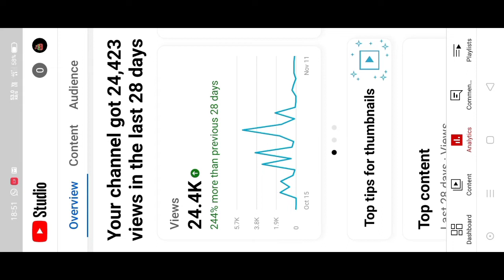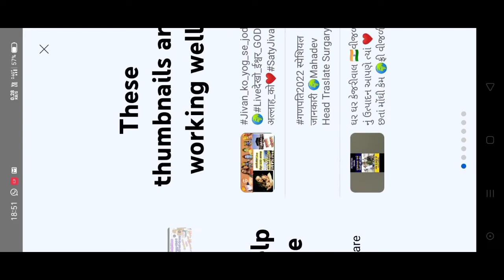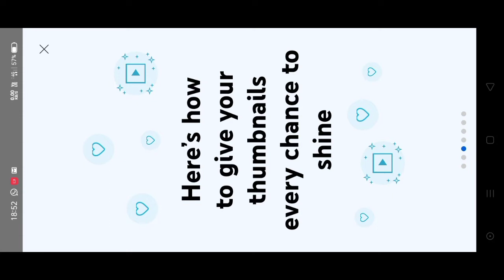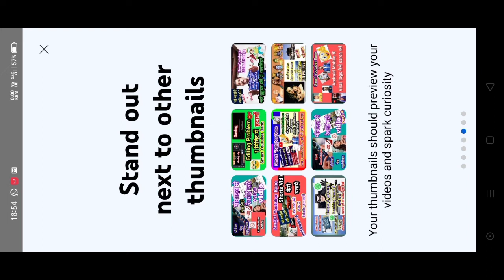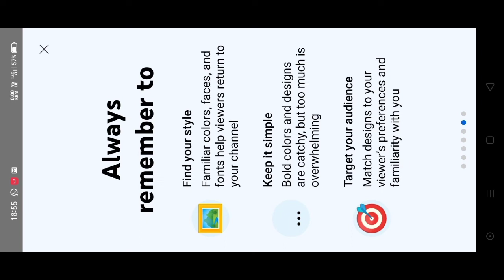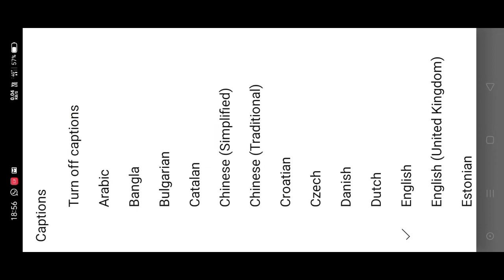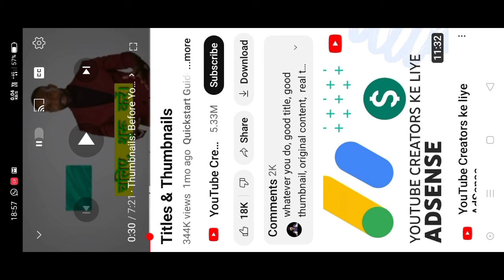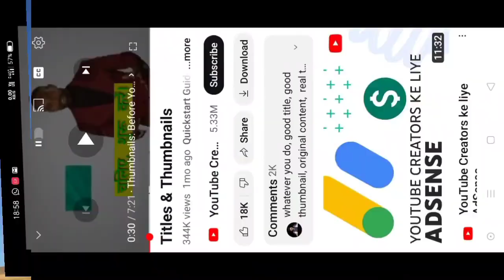How can Grow More Views and Subscribers ❤ स्मार्ट tricks & Tips from Youtube 🌍 growchannel2022 🔔